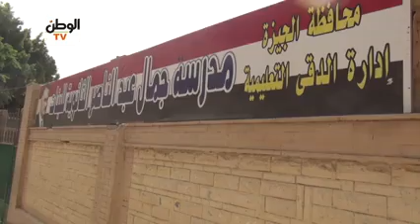الولاد بعد امتحان العربى ثانويه عامه 😂🔥🔥